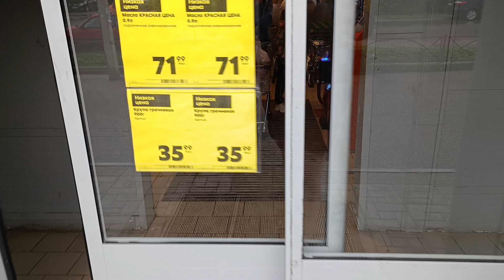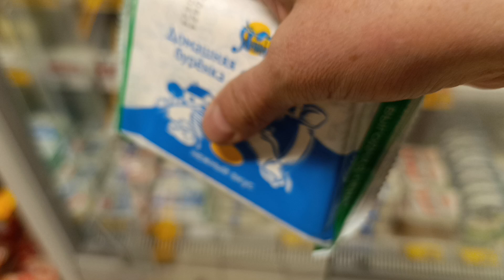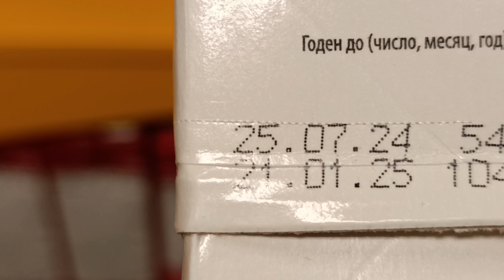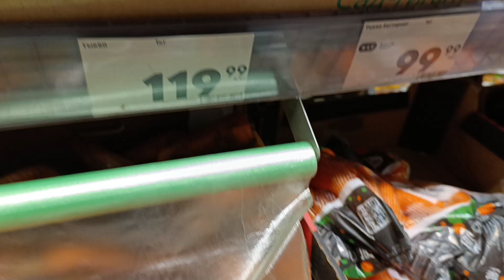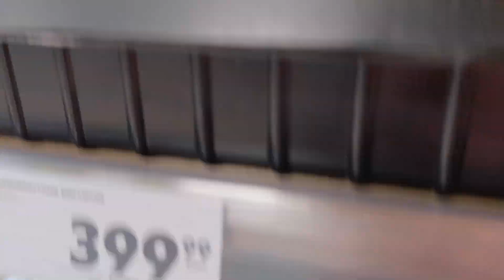Иду по лужам в магазин,не дождалась Солнышка